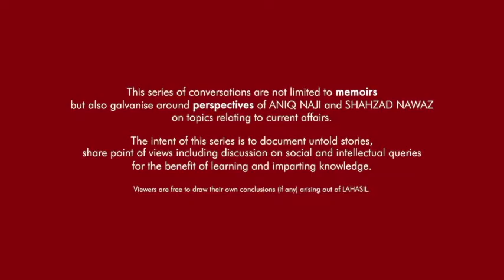LAHASIL EP 20 | SHAHZAD NAWAZ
On the subject of rhythm, harmonies and melodies- the final episode of LAHASIL series on ‘Story of Media in Pakistan’ concludes with the Music Industry. Episode 20 is the last episode of Season One where Journalist Aniq Naji and Change Artist Shahzad Nawaz reflect upon the vast subject of Music and its contribution in Pakistan in a broader overview. LAHASIL will be back with SEASON TWO soon!